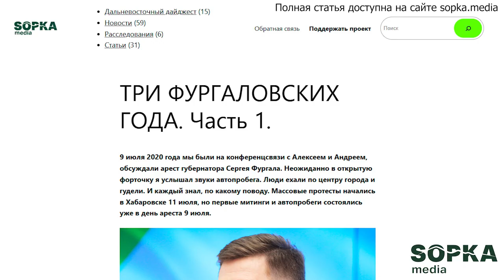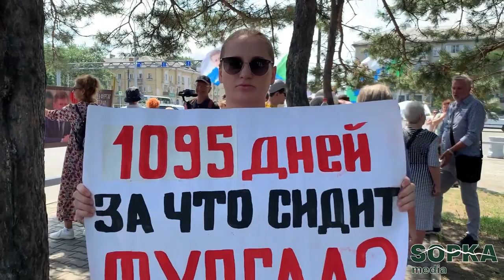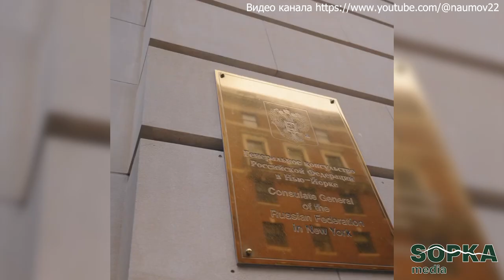Новости Фургаловска, выпуск 5: три года со дня ареста народного губернатора Сергея Фургала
1️⃣ 9 июля исполнилось три года со дня ареста народного губернатора Хабаровского края Сергея Фургала. Наш эпический текст к важной дате. Пытаемся осмыслить произошедшее и заглянуть в будущее. И это только первая часть.
2️⃣ На 9 июля, конечно, был запланирован митинг в Хабаровском гайд-парке у ДК “Русь”. Полиция не могла пропустить это мероприятие и с утра начала задерживать активистов для беседы. Всего задержали около 15 человек.
3️⃣ Но митинг в Хабаровске состоялся. Всем спасибо, кто смог принять участие.
4️⃣ Также состоялись в этот день акции в Новосибирске, Москве и Нью-Йорке у консульства России.
5️⃣ В Нью-Йорке не только митинговали за свободу Сергея Фургала, но провели небольшой перфоманс “Путина задержали на митинге в поддержку Сергея Фургала”.
6️⃣ Верховный суд определил подсудность второго дела Фургала, так называемого экономического, - его будет рассматривать Бабушкинский суд Москвы. Ну не доверяют в Москве дальневосточным судам.
7️⃣ И в завершении мы предлагаем вам отрывок из интервью Сергея Фургала.
✅ Если вы смотрите из России – пожалуйста включите ВПН, чтобы контент монетизировался.